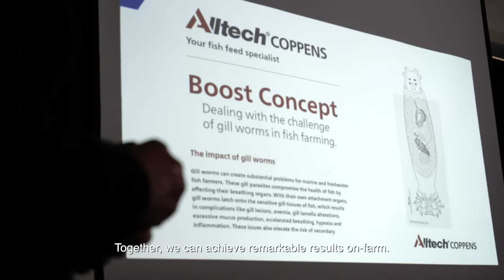Innovative Aquaculture Feeds - Meet Alltech Coppens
Founded with a passion for enhancing fish health and farm performance, Alltech Coppens combines decades of experience with cutting-edge research to create premium feed solutions. Our dedication to quality and sustainability ensures that we not only meet the needs of today but also safeguard resources for future generations. We invite you to explore our innovative products, meet our dedicated team, and discover how we are shaping the future of aquaculture.